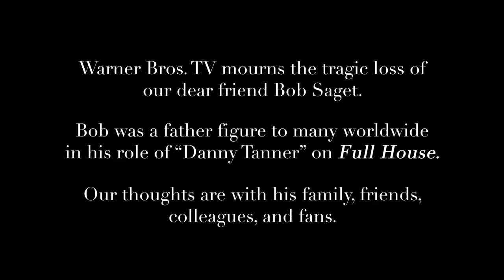The Best of Danny Tanner | Full House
We will always cherish our time with Bob Saget, who played Danny Tanner, one of the best Dads in television history.  We are going to miss him but know his memory will always live on in Full House.  Enjoy this tribute video to our dear friend.